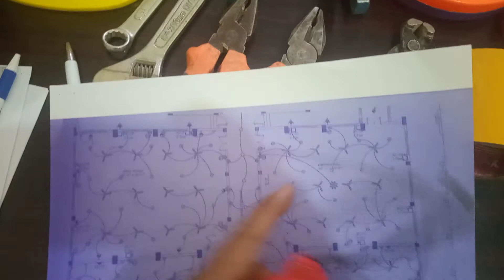how to Which of the electrical tools is used on the roof slab of a building? # Electrical tools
ASSLAM O ALAIKUM WELL COME TO || SK ELECTRICIANS & PLUMBERS I Am Electrical And Plumbing Supervisor Our goal is to create a channel so that we can tell you how electrical and plumbing work is done. Make sure to subscribe my channel and press that bell icon for latest notifications so never miss any video Thanks for your Support and Visiting :) Contact us for a new projects :: Building Home Flat Hospital Plaza and Government Projects: Whatsapp